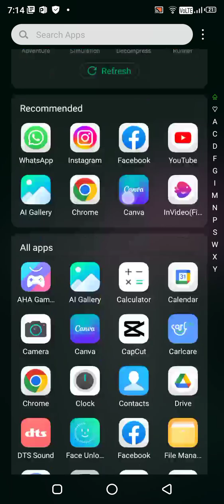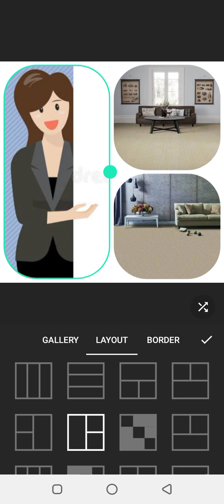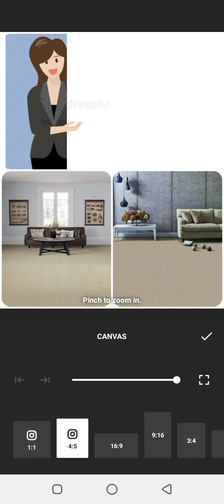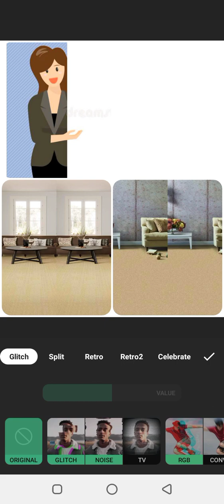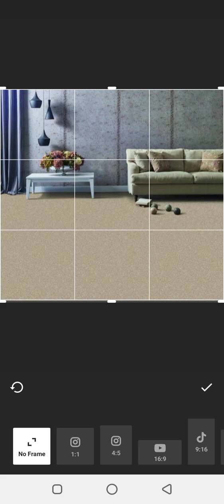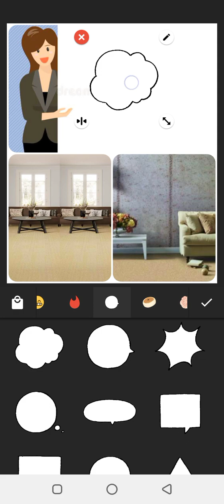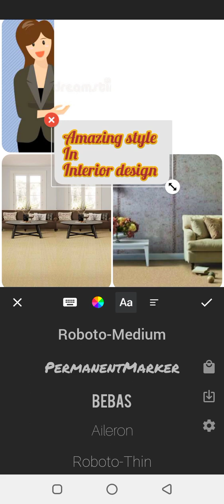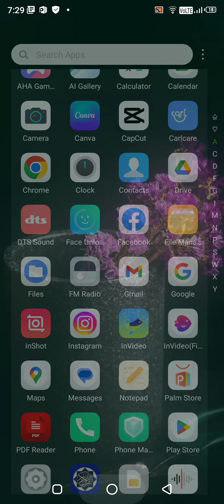to make a Photo Collage#collect pictures together in Inshot!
In this video I'll tell you about Photo collage.  in this video I'll tell you that how easily we can assemble picture in one frame easily. very interesting video. must watch and learn something Innovative.